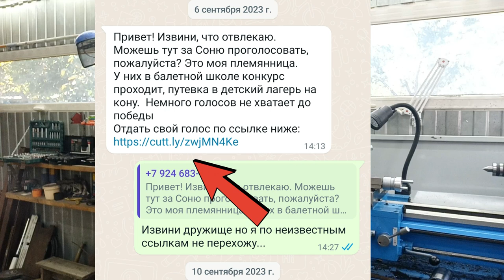ОСТОРОЖНО ВЗЛОМ аккаунтов (Фсёпро100)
группа самодельщиков в ТЕЛЕГРАММ БУДЬТЕ ОСТОРОЖНЫ...